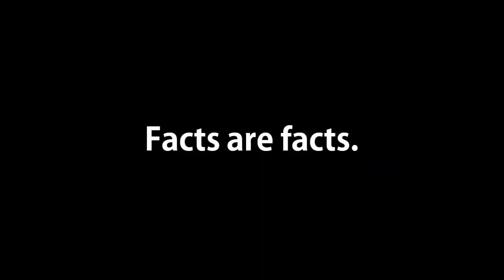Stephen Harper PM creates thousands of NEW liberal members with stupidity !!!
NOT ONE THING I HAVE EVER DONE HAS MADE IT EASIER TO SIGN UP LIBERAL MEMBERS. I MEAN UNTIL harper STEPPED UP TO HELP ME

I CAN NOT BELIEVE HOW THEY DID NOT KNOW THEIR SUPPOSED ATTACK ADD WAS IN FACT A CALL FOR CANNABIS PEOPLE TO JOIN THE LIBERAL PARTY AND DESTROY HARPER AND HIS MERRY BAND OF LIES ABUSE AND GOONS

HEAR THE DRUMS PEOPLE...ITS TIME !